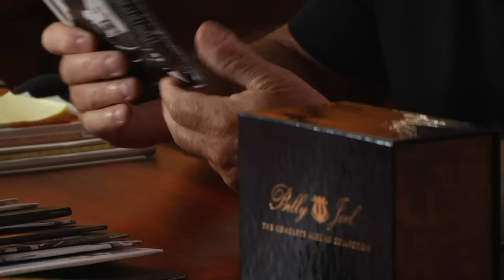Billy Joel - Billy Joel on COLD SPRING HARBOR - from THE COMPLETE ALBUMS COLLECTION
The Complete Albums Collection is a limited edition box set that features every studio album ever recorded by Billy Joel. In this interview, Billy Joel speaks about his 1971 album Cold Spring Harbor and starting his career as a songwriter.

Listen to music off of Cold Spring Harbor

Watch some of Billy Joel's live Q&A sessions